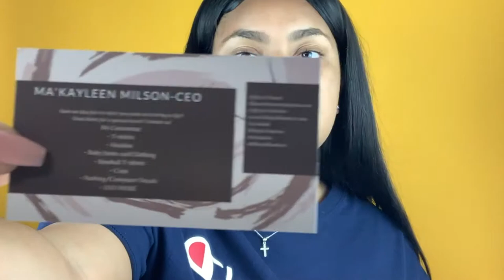Ep 2| Business Talk: Marketing, Starting A Cosmetic Line, Why I Started + MORE | ItsJustKay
*FUN FACTS*
BIRTHDAY: DECEMBER 23
*OUR TIMELINE*
Met: August 25th, 2016 in college at LSUE
Started Dating: September 28th, 2016
Engaged: December 23rd, 2018
Wedding: June 12, 2021
❤ ItsJustKay